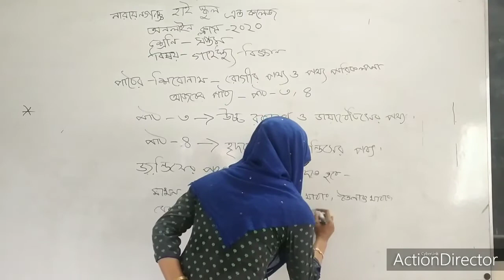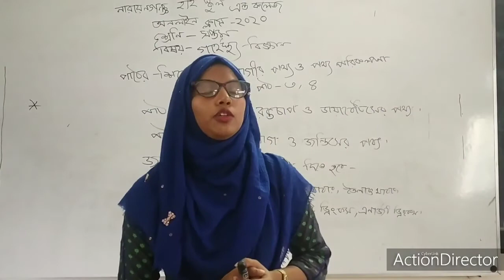শ্রেণি ৭ম, গার্হস্থ্য বিজ্ঞান, অধ্যায় ১০, রোগীর পথ্য ও পথ্য পরিকল্পনা, শান্তা ইসলাম